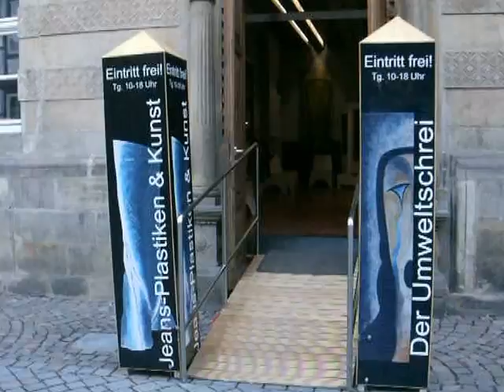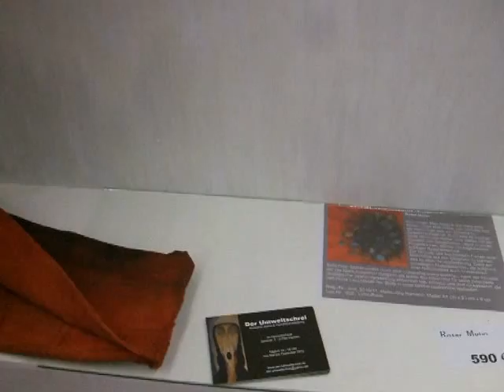Der "Umweltschrei " Zeitgenössische Kunst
Die gezeigten Gemälde der Ausstellung „Der Umweltschrei" - meist zeitgenössische, abstrakte Malerei - sind mit rein biologischen Farben gemalt. Die Bio-Farben sind Abfallsubstanzen, die in einer neu entwickelten und weltweit derzeit einzigartigen 100-Prozent-abwasserfreien Jeans-Veredelung als Nebenprodukt anfallen. Alles, Gemälde, Künstlerfarben und Bio-Designer-Jeans stammen aus einem innovativen Öko-Mode-Kunst-Projekt in Ha Nam, Vietnam, das der Deutsche Hans-Jörg Hamann leitet, der mit seinem Unternehmen Profa Oekotechnologie seit mehr als drei Jahrzehnten ökologische Lösungen für die internationale Textilbranche entwickelt und dabei bisher bereits zahlreiche deutsche, europäische und US-amerikanische Patente erzielte.